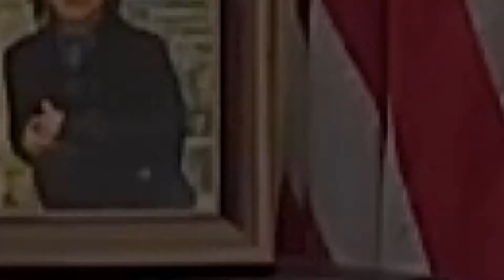16 VCDL Chuck Smith